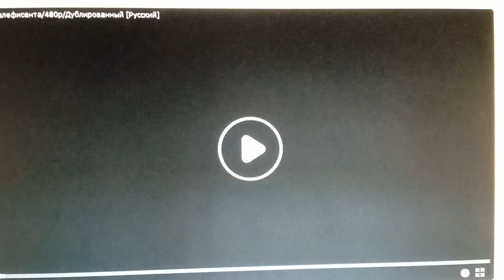Roth Films / Disney (2014)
Maleficent (2014)